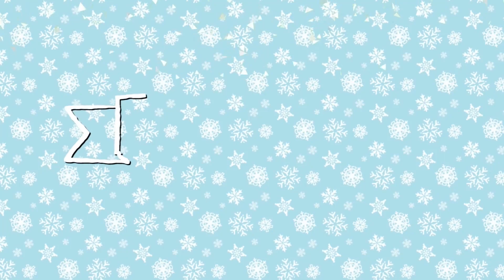WEEKLY GROCERY HAUL | LARGE FAMILY FILL IN ITEMS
Hey guys! I'm back with another weekly grocery haul. This week my groceries came from HEB and I used Instacart to have them delivered because we are super busy! Next week the kids start their 2 week winter vacation. This month is just flying by!

Try out Instacart using the link below and the code:L9703A71AD
ttps://inst.cr/t/3y3cxx7Z1 to get $10 off your order!!